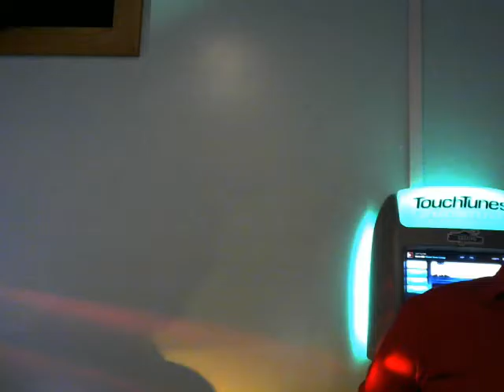Dan Black And White